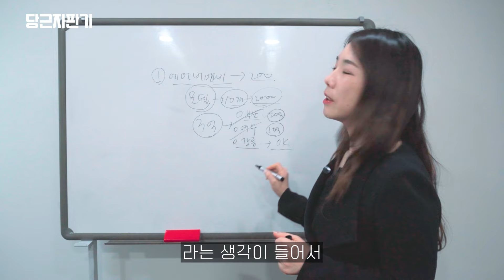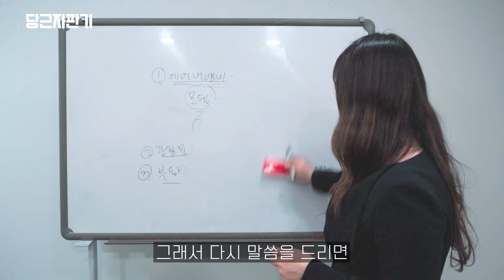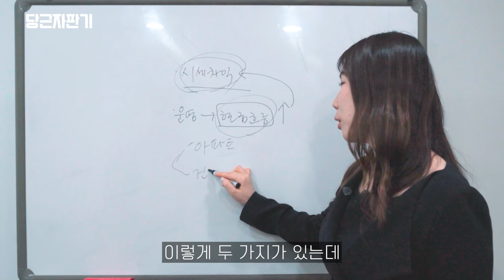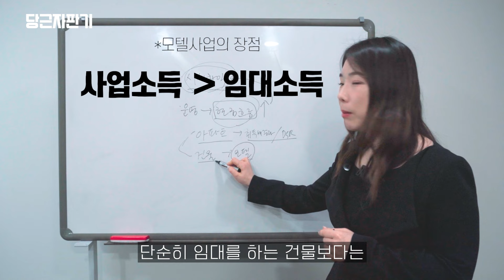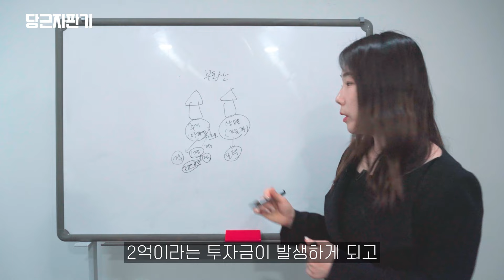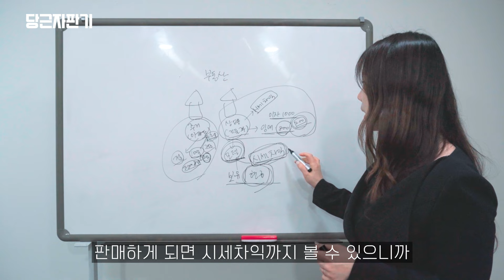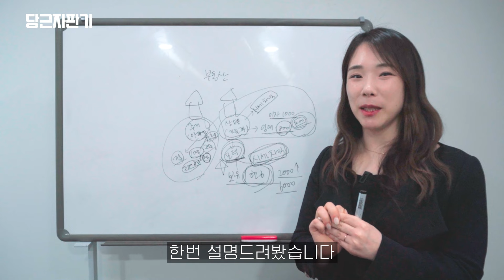부동산 투자로 모텔 사업을 선택한 이유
🚩소액숙박창업 3주 코스 오픈

👉더 많은 부동산 정보가 궁금하시다면?

(입장코드 :0807)

에어비앤비를 시작으로 모텔에 투자를 하기까지

제가 모텔을 구매하고 운영해 보면서 느낀 장점은 무엇이고 왜
모텔 투자가 좋은지 이야기를 풀어보았습니다.

초단기간에 발전한 제 이야기를 듣고
많은 분들께 도움이 됐으면 좋겠습니다🥕

당근자판기의 다양한 소셜미디어를 만나보세요 :-)

🏢 부동산을 본격적으로 배워보고싶다면?